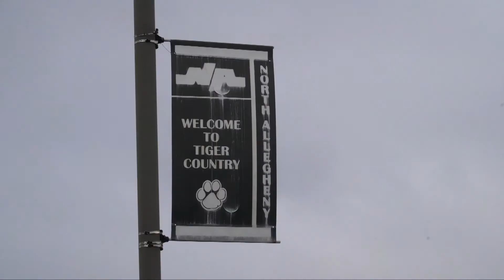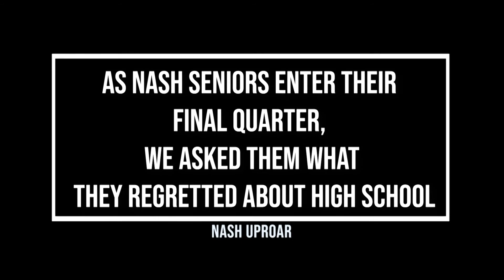4 6 21 2